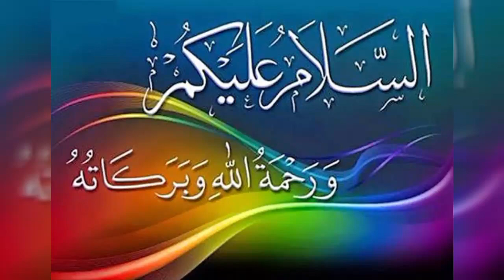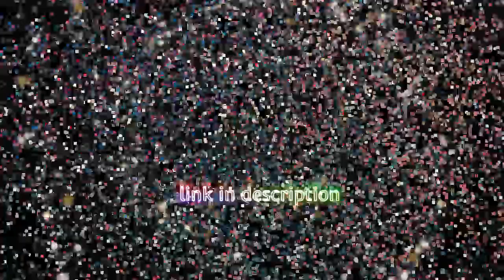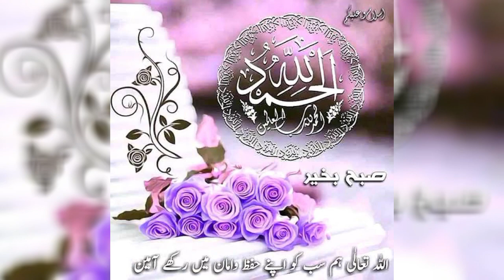Dubai Style Simple Abaya ||Farasha modal || Four Tiered Abaya With Frills ||Latest designer Abaya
haniya collections

💓payment  method 💓

     👌C O D Available 👌 (RARE🛑)
       google pay transfer
       Phonepe  transfer
         Bank transfer 👌

best quality and latest design 👌 😍

Online  shopping in
kids dressed 👗  women Aari work Blouses 👚 Lycra  blouse
boonam Saree,  desainar  Saree,Cotton  Saree, Net saree ,abaya, hijap, makkana   jewelry

Boys Tshirts , shirt

keeb shopping 🛍

Order 🥰🥰and enjoy 😉 😊